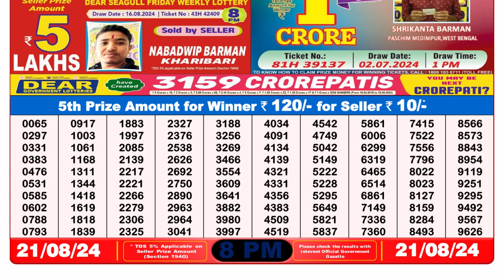Dear Lottery Sambad 8pm 21.08.24 || Dear Lottery Result